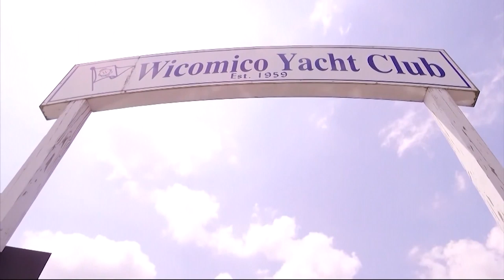Wicomico Yacht Club Boat Docking